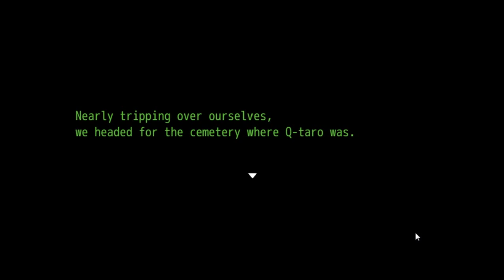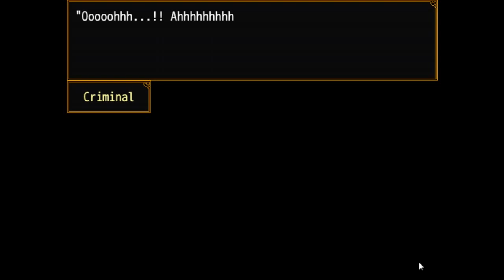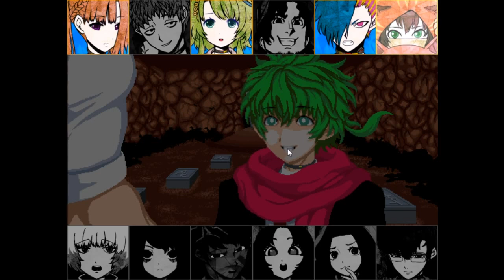3) Your Turn to Die (Chapter 3-1) | Keiji could probably use some counseling | Alice+Kanna Lives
In this episode, some revelations have Sour Freaking the F*ck Out™.
The end of Chapter 3, Part 1-A.